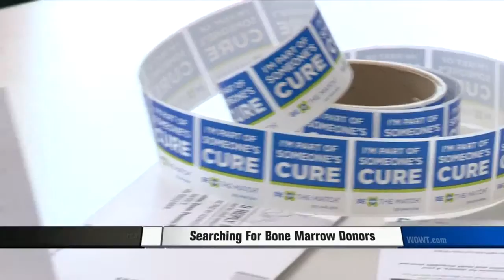Looking For Bone Marrrow Donors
A UNMC student organization is registering those willing to become bone marrow donors.